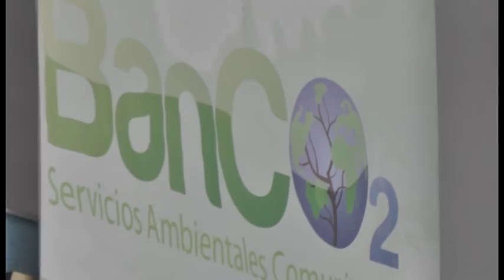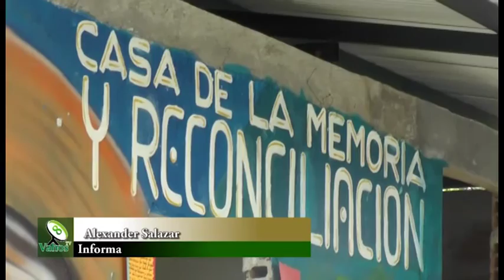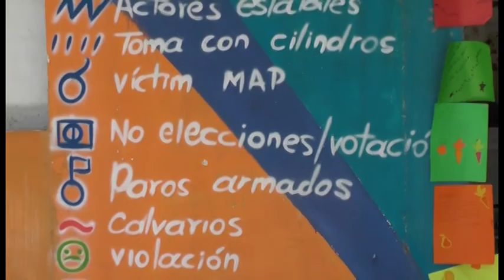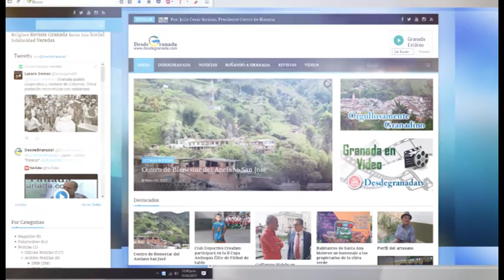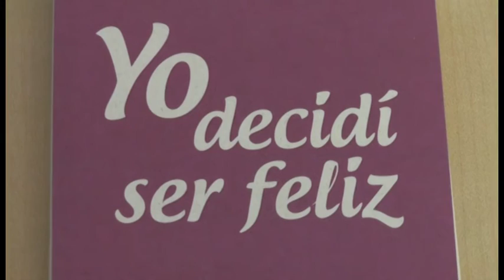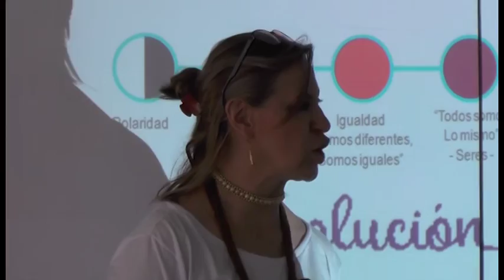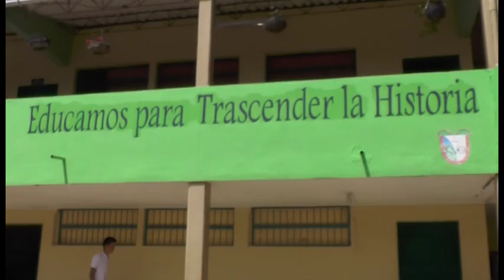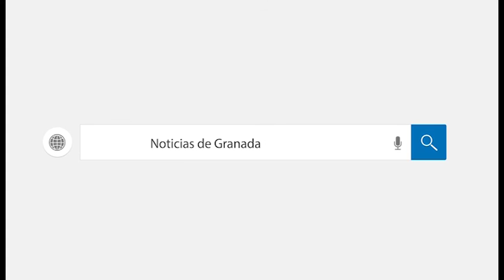Acontecer Granadino 27 de agosto de 2017